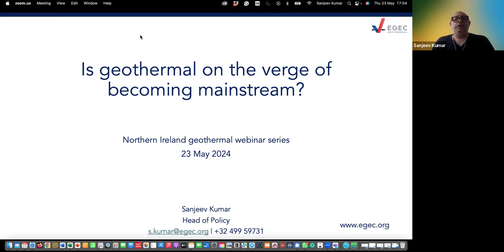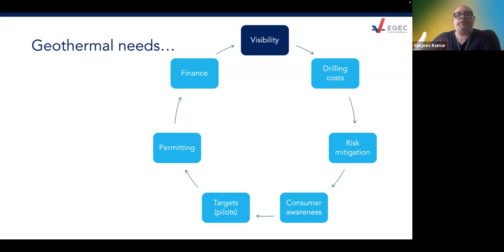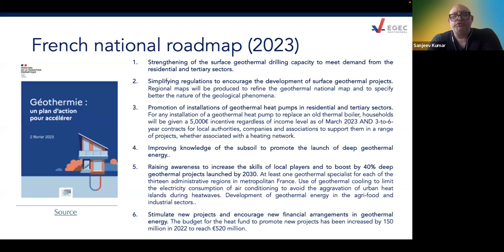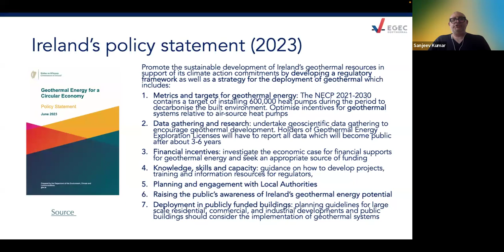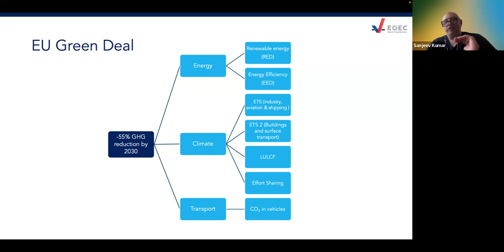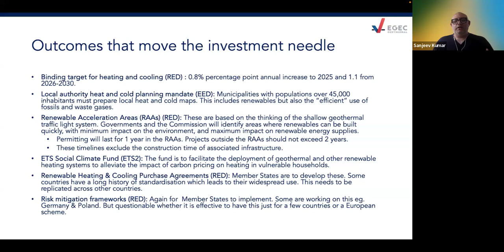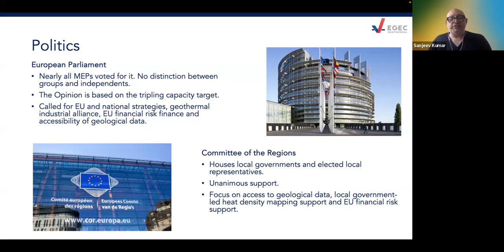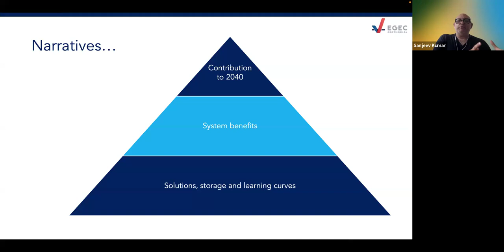Geothermal Webinars 2024. #5: Building Geothermal - The New Regulatory and Policy Tools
Building Geothermal - The New Regulatory Policy Tools to Mainstream Geothermal

This is the fifth webinar in our 2024 Geothermal Webinar Series.

The European Union has nearly completed the gargantuan feat of rewriting its entire suit of climate and energy legislation to meet the -55% greenhouse gas reduction target. Geothermal now has many favourable hooks that will drive markets and facilitate greater levels of deployment.

Sanjeev Kumar, Head of Policy at the European Geothermal Energy Council (EGEC) will explore the main regulations that should cement geothermal as the ‘go-to’ solution for key consumer markets.

He will also outline the significance of the national plans to develop geothermal in Austria, Croatia, France, Germany, Hungary, Ireland and Poland as well as the resolutions passed by the European Parliament and the Committee of Regions (which houses elected mayors and local authority leaders).

This should give the industry a new way to talk about geothermal. Learning this language is essential for the industry to become a mainstream solution.

Webinar Speaker:
- Sanjeev Kumar, Head of Policy